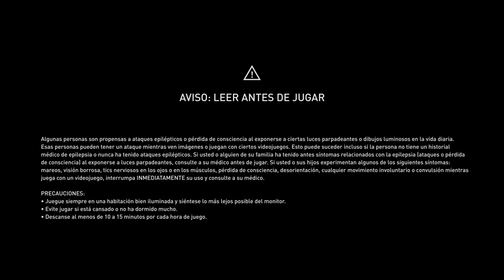Assassin's Creed Valhalla / PS5 / Gameplay 4K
LunaFreya nos trae un gameplay de Assassin's Creed Valhalla para la PlayStation 5 en 4K. Esperamos que lo disfruten :)

Hello Aratalievers!